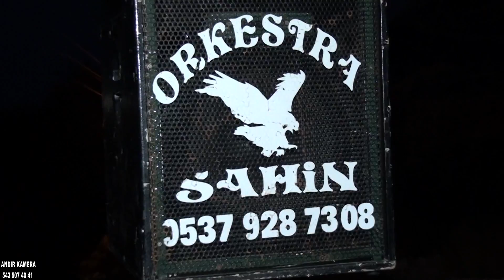ANDIR KAMERA 543 507 40 41 kırıkhan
Orkestra Şahin Naze
irtibat no : 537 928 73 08
Siz Hayal Edin Biz Gerçekleştirelim